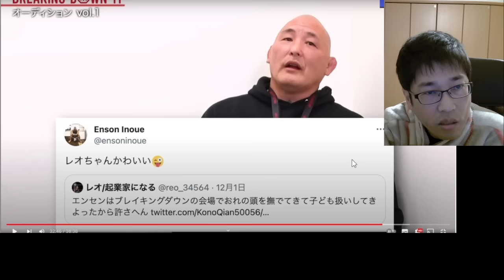エンセン井上とレオがやり合ったシーンに衝撃の事実が隠されていた ブレイキングダウン11オーディション1の動画で気付いた人いますか？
お仕事、コラボのご依頼は↓からお願いします。

朝倉海 アウトサイダー時代 全KO集 全試合ハイライト Kai Asakura【ブレイキングダウン】

朝倉海 メイウェザー動画でメイウェザー陣営が言ってた事分かっちゃいました